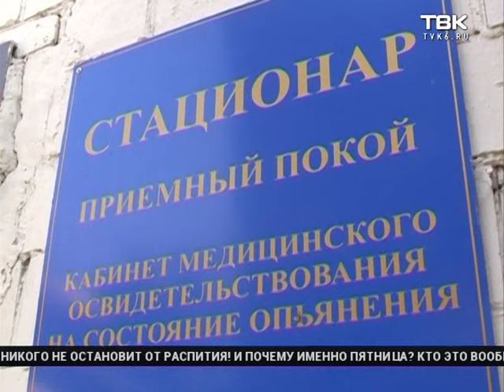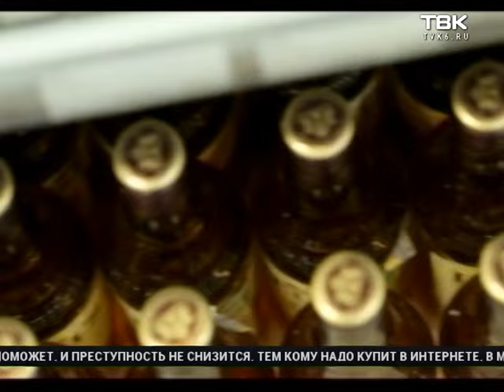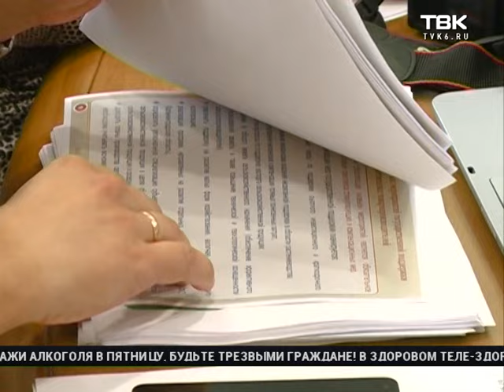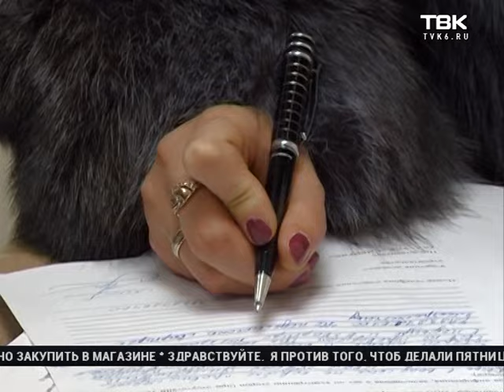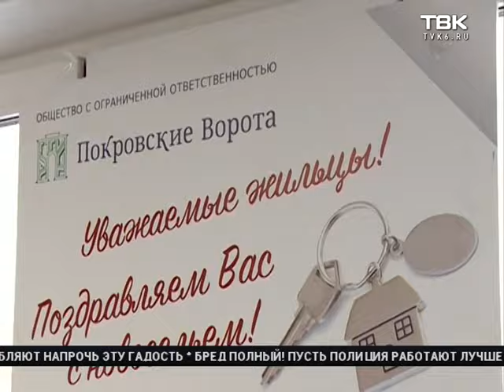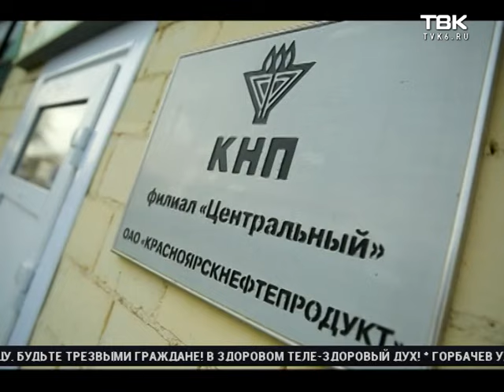Выпуск ночных Новостей ТВК от 16 февраля 2017 года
Смотрите в этом выпуске:
В Красноярске продлен режим черного неба. Почему не вводят 2 режим опасности, чтобы предприятия сокращали выбросы?
Пятница - день трезвости. Инициативу нового начальника краевой полиции обсудим в прямом эфире.
Спешили на серьезный пожар, а попали в ДТП. На Высотной водитель не пропустил пожарную машину.
Пенсионерка на инвалидной коляске год не может выйти на улицу из-за неработающего лифта.